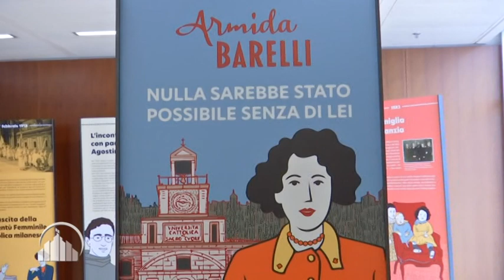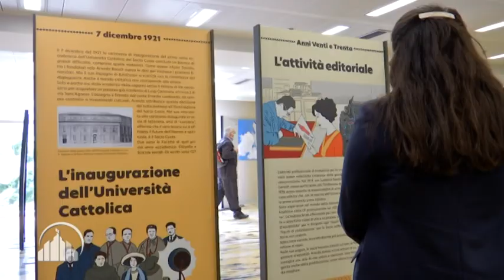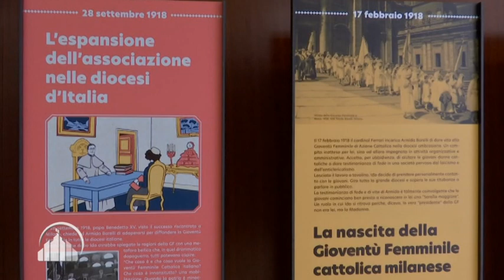Armida Barelli. Una beata protagonista nella società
Chiesa nella Città OGGI
6 Maggio 2022

La mostra su Armida Barelli in Regione Lombardia